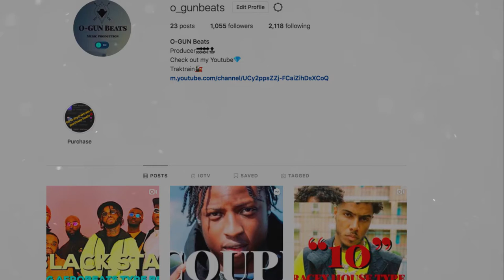[FREE]Hardy Caprio x B Young x Yxng Bane UK Afroswing Type Beat - "FINE"|(PROD.O-GUN Beats)